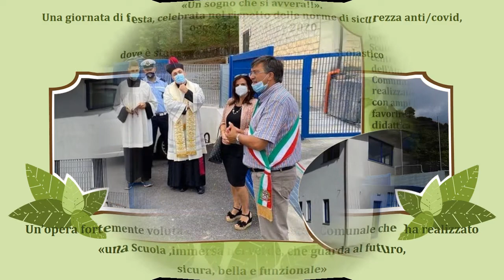inaugurazione scuola aieta 24 settembre 2020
INAUGURAZIONENUOVO PLESSO SCUOLA AIETA
24 SETTEMBRE 2020
in collaborazione con il Comune di Aieta
referente Gemma Capicotto